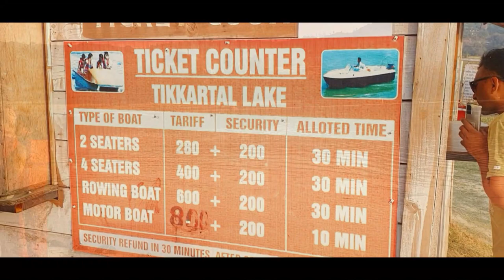Tikkar Taal Morni Hills Tour, Haryana Tourism | Beautiful Weekend Gateways from Chandigarh & Delhi.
Hello every1, the beautiful Morni Hills is told to be the only hill station of Haryana with an ultimate panaromic scenic beauty, greenery with amazing hills view. Come watch this video and get a feel of the panaromic drive on the Morni Hills, Tikkar Taal, Panchkula, Haryana.

Sit back and enjoy the drive. I look forward to your comments.